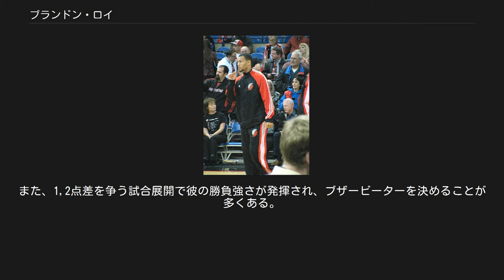ブランドン・ロイ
ブランドン・ロイ（Brandon Dawayne Roy、1984年7月23日 - ） は、アメリカ合衆国出身の元バスケットボール選手。
ワシントン州シアトル出身。
身長は198cm。
体重は104kg。
NBA有数のシューティングガードとして活躍していたが怪我で一度引退した後、復帰したが、数試合に出場後、2013年に引退した。
ニックネームはThe Natural。
 シアトルのガーフィールド高校時代からすでに優秀なバスケットボール選手だったロイは、高校卒業後すぐにNBA入りする道もあったが、ドラフトへのアーリーエントリーは見送り、大学進学の道を選択する。
しかし大学進学適性試験で学力に問題があると判断されたロイは、全米大学体育協会が示す条件を満たすために4回の試験を受け、さらにレストランで時給11ドルの仕事に従事しなければならなかった。
そのため高校卒業後はワシントン大学へ進学したが、バスケットの試合に参加できたのはシーズンの半分が過ぎた2002年の1月からだった。
 1年目は大きく出遅れてしまったものの、2年目には先発に定着し、以降はチームの主力選手として活躍。
2005年にはカンファレンストーナメントを制し、2005年、2006年と2年連続でNCAAトーナメントSweet16まで進出した。
自身は最終学年となる2005-06シーズンに20.2得点5.6リバウンド4.1アシストの成績を残し、カンファレンスの最優秀選手に選ばれ、ウッデン賞、ネイスミス賞、オスカー・ロバートソントロフィー、アドルフ・ラップトロフィーの各賞レースでは最終候補まで残った。
 2006年のNBAドラフトでミネソタ・ティンバーウルブズから全体6位で指名されたが直後に全体7位でポートランド・トレイルブレイザーズに指名されたランディ・フォイとのトレードが成立した。
その年のサマーリーグでロイは平均19得点、シュート成功率65%をあげてオールルーキー・セカンドチームに選ばれた。
2007年2月にラスベガスで行われたNBAルーキーチャレンジのメンバーにも選ばれた。
 2007年の新人王選考でロイは1位票を有効得票128票中127票集めて獲得した。
シーズン成績は57試合に出場、平均35.4分出場し、1試合あたり16.8得点4.4リバウンド4.0アシスト1.2スティールを上げた。
 1970年代から西の強豪の地位を守り続けてきたブレイザーズだが、2000年代に入るとチーム内の風紀の乱れからチーム成績は悪化の一途を辿り、ロイのルーキーシーズンも32勝50敗と大きく負け越した。
しかしこれでドラフト1位指名権を得たブレイザーズは、問題の多かったザック・ランドルフをトレードに出すなど、オフに一気にチームの若返りを敢行。
新人王のロイ、同期のラマーカス・オルドリッジ、ドラフト1位指名のグレッグ・オデンらを中心とした新たな体制で翌07-08シーズンに臨み、ロイはエースとしてリーグ最年少チームを牽引する立場となった。
 過去のトラブルと決別した若きブレイザーズは、ロイを中心に好調のシーズンを送った。
シーズン前半には13連勝してデビジョン首位に立ち、プレーオフ進出も窺える位置に付いたが、このシーズンのウェスタンカンファレンスの戦いは熾烈を極めたため、プレーオフ進出はならなかった。
ロイ自身は19.1得点5.8アシストを記録し、オールスターにも初出場を果たしている。
 2008-09シーズンはロイ、ブレイザーズ共に絶好調だった。
11月6日のヒューストン・ロケッツ戦では逆転に次ぐ逆転劇となった試合を、オーバータイムの末残り0.8秒、スローインからボールを受けると同時にブザービーターショットで締めくくり、12月18日のフェニックス・サンズ戦ではブレイザーズのフランチャイズ記録の54得点に1ゴール差に迫るキャリアハイの52得点を記録。
この日は52得点に加えターンオーバー0という素晴らしい内容だった。
また1月24日のニューヨーク・ニックス戦ではブレイザーズのフランチャイズ記録となる10スティールを記録し、2月8日のワシントン・ウィザーズ戦では再び10スティールを記録している。
成績はチームトップで総合8位となる1765得点を挙げ、キャリア初の平均20得...